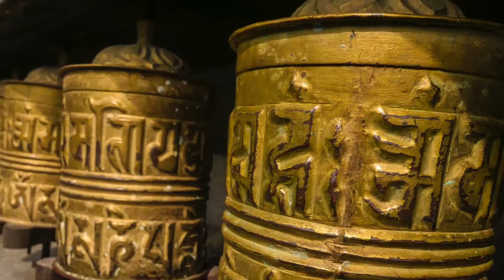lobuche peak lantuejoul saintismus 2016 Nepal front of Everest base camp 6119 m ranjo la chola pass